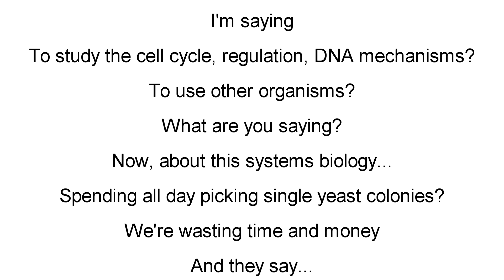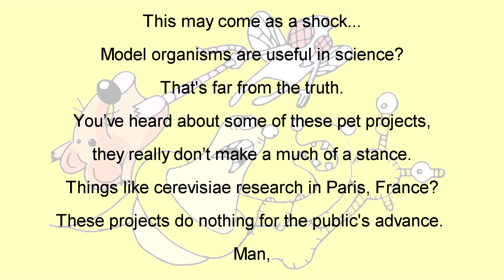Society's Got it Backwards: A Model Organism PSA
Be sure to watch until the end!

Why are model organisms important? Why should we even fund this kind of research?

There's a large discrepancy between how research using model organisms is viewed in the public eye vs. the eye of a scientist. With this video, I hope to illustrate both sides of the story - and I hope that you can take away how important it is to be educated about the context of people's actions before you make judgement.

This video was inspired by the famous Cell Regulation course at uOttawa, BCH4125. Thanks to Dr. Kristin Baetz for putting us up to this!

Lyrics:
Science rules!
But uh...yeah.
This may come as a shock...
Model organisms are useful in science?
That's far from the truth.
You've heard about some of these pet projects, they really don't make a much of a stance.
Things like cerevisiae research in Paris, France?
These projects do nothing for the public's advance.
Man,
I'd be lying if I said
Research on fungi
Is the same as
Research on that guy
I'm saying
To study the cell cycle, regulation, DNA mechanisms?
To use other organisms?
What are you saying?
Now, about this systems biology...
Spending all day picking single yeast colonies?
We're wasting time and money
And they say...
But what about all of the gene homology?
Hey. It just makes beer man.